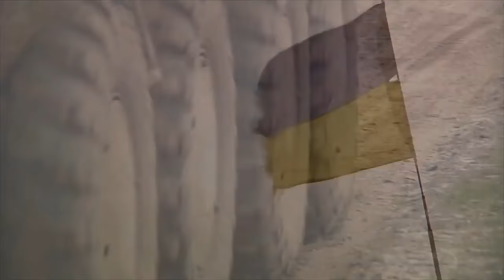Monstrous Ukrainian Artillery Action During Heavy Live Fire Combat Training 2S7 Pion, Msta B, D 20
Footage of monstrous Ukrainian Artillery action during heavy live fire combat training in Ukraine. Show artillery guns are the 2S7 Pion, Msta-B, D-20 during a heavy live fire artillery barrage. Rest of the video then shows Ukrainian army in action during combat training including Ukrainian army helmet cam footage.